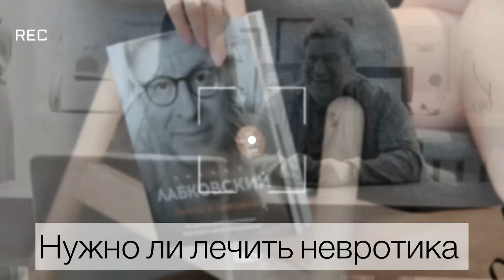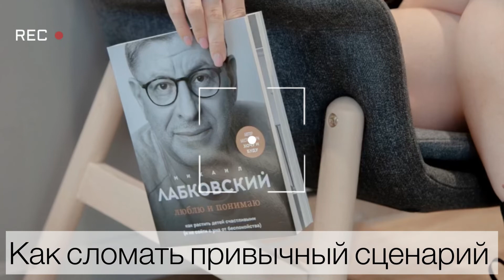Как сломать привычный сценарий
Психолог Михаил Лабковский отвечает на самые интересные вопросы ! Будем здоровы, друзья !
О чем поговорим:
00:00 В чем плюс невротических отношений
01:45 Нужно ли лечить невротика
03:20 Как сломать привычный сценарий
04:55 Как перестроить психику
07:40 Ограничивающие убеждения

В продаже у Михаила Лабковского появились ЕЖЕДНЕВНИКИ. Они наполнены его цитатами – яркими, нужными, поднимающими самооценку. Торопитесь! Тираж небольшой, количество экземпляров ограниченно

Видео носит исключительно ознакомительный и развлекательный характер.Все материалы для этого ролика взяты из открытых источников и мы  не присваиваем  себе авторства над фрагментами, которые использовались при монтаже .